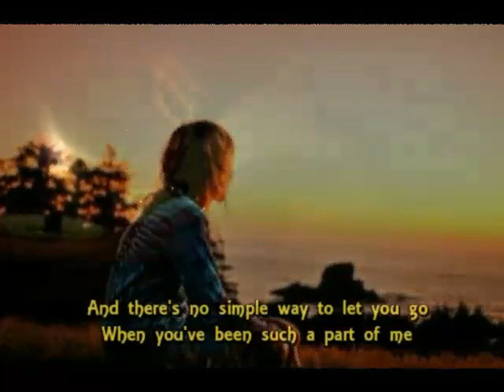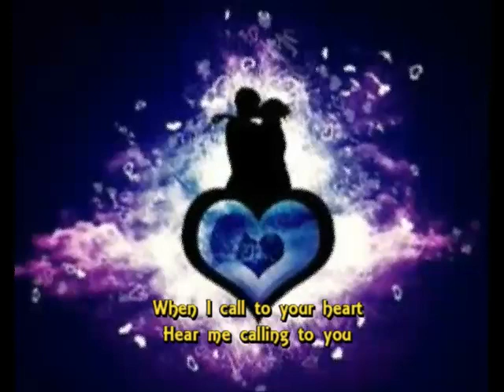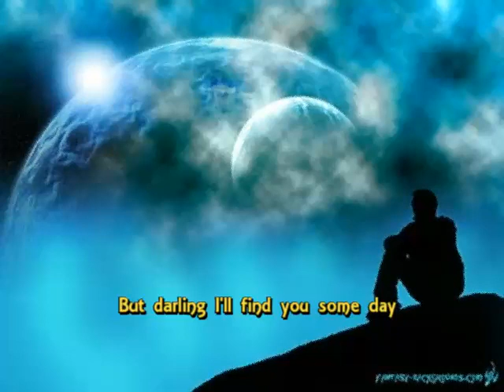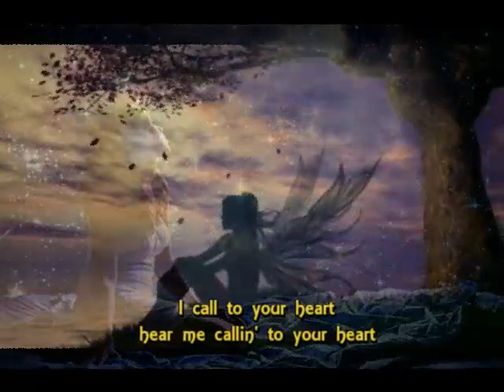Giuffria - Call to the Heart (Subtitled)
Song taken from "Giuffria", released in 1984.